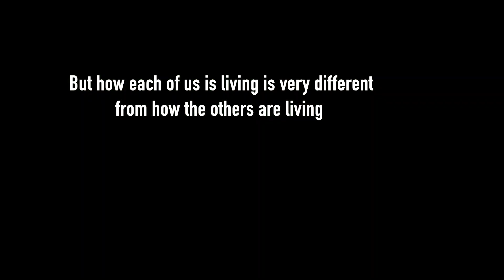Invitation video to Malibu Seminar 2019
Researchers of Truth
Invitation to Seminar 2019
Malibu, CA